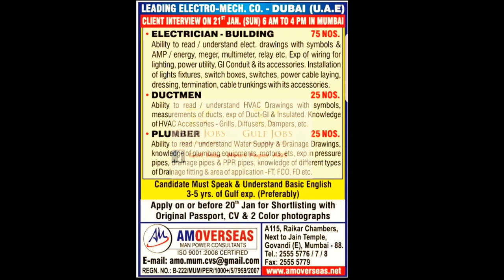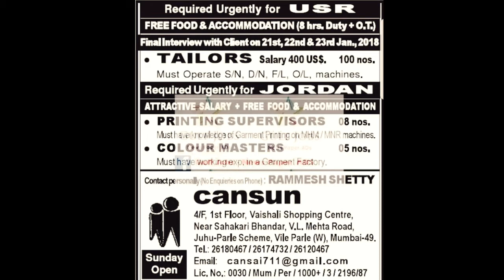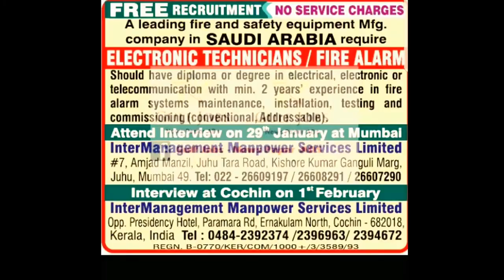Assignment Abroad Times Vaccancy Paper Mumbai On Gulf Want Paper On|| 21/01/2018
Welcome To Salam India Travel

Job In Gulf Contries,
How To Get Job In Gulf Countries,
Job Vaccancies In Gulf Countries,
Gulf Coutries Job,
How To Get Job For Gulf Countries From India.
Job For Electricians,
Job For Instrument Technicians,
Job For Forman,
Job For Supervisors,
Job For Fitters,
Job For Mechanical Enggineers,
Job For Electrical Enggineers,
Job For Helpers,
Job For Developers,
Job For surveors,
Job For Store Keepers,
Job For Millwright Fitters,
Job For Safety Officer/Enggineers/Managers
Job For QC/QA
Job For Warehousekeeper
Job For Material Coordinators
Job For Drivers Heavy/ Light
Job For Admin
Job For Accountants
Job For Coock
Job For Weter
Job For Hotel
Job For Call centre
Job For Bpo
Job For Tech
Job For .Net
Job For Java
Job For Civil Engg.
Job For Mech Engg.
Job For Computer Engg.
Job For Ptw Holder
etc...